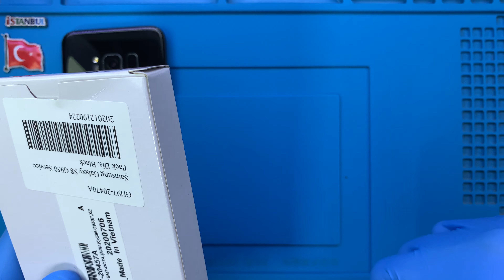Samsung Galaxy S8 Ekran Değişimi 🇹🇷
Samsung Galaxy S8 ekran değişimi aşamalarını bu video ile izleyebilirsiniz. Samsung Galaxy S8 ekranı kırıldı ise profesyonel Samsung teknisyenlerimiz tarafından yaşanılan sorunun çözüme kavuşturulmasını sağlayabilirsiniz.

Samsung Galaxy S8 Ekran Değişimi Nasıl Yapılır?

Samsung Galaxy S8 ekran değişimi, telefon sağlığı için gerekli tüm koşulların sağlandığı teknik servis odamızda, son teknoloji özel üretim teknisyen ekipmanları kullanılarak, alanında uzman Samsung teknisyenlerimiz tarafından yapılır.

Samsung Galaxy S8 ekran değişimini 2 şekilde yaptırabilirsiniz. Teknik servis adresimize geldiğiniz taktirde ortalama 1 saat, 2 taraflı ücretsiz kargo gönderimi hizmetimizden faydalanıldığında ise ortalama 3 (üç) iş günü içerisinde.

1. Telefon sıfırlanmaz. Bilgileriniz silinmez. Fotoğraf, video, uygulama, rehber ve benzeri bütün dosyalarınız olduğu gibi kalır.
2. Orijinal Samsung Galaxy S8 SM-G950F Super Amoled ekran kullanılır.
3. Telefon ekran performansında kesinlikle değişim yaşanmaz. Dokunmatik hızı, hassasiyeti ve ekran parlaklığı, çözünürlüğü ilk günkü performansına geri döner.
4. Ekran tamirinin ardından telefonunuzu dilediğiniz kadar inceleme ve herhangi bir beğenmeme durumu ya da tereddütte ücret iadesi alma hakkınız bulunmaktadır.
5. Ekranın tekrar kırılmasını önlemek amacı ile telefona ücretsiz olarak kırılmaz cam koruyucu takılmaktadır.
7. Garanti süresi dahilinde ekran ile ilgili kullanıcı hatası dışında karşılaşılan teknik sorunlar ücretsiz olarak Samsung teknisyenlerimiz tarafından çözüme kavuşturulur.

Samsung Galaxy S8 Teknik Servisi

Anakart haricinde teknik servisimizde bütün parçaların değişimi yapılabilmektedir. Hemen aşağıda değiştirilen parçalar maddeler halinde yazılmıştır.

1. Batarya
2. Şarj soketi
3. Kulaklık girişi
4. Hoparlör
5. Arka kamera
6. Ön kamera
7. Kamera camı
8. Arka cam kapak
9. Ses tuşu
10. Güç tuşu
11. Mikrofon soketi
12. Ahize
13. Titreşim motoru
14. Parmak izi okuyucu
15. Wi-fi anteni
16. Şebeke entegresi
17. Kasa

Samsung Galaxy S8 ekran değişimi ya da diğer onarım hizmetlerimiz hakkında daha fazla bilgi almak istiyorsanız yorum alanından yazabilir ya da müşteri temsilcisi hattımızı arayabilirsiniz.